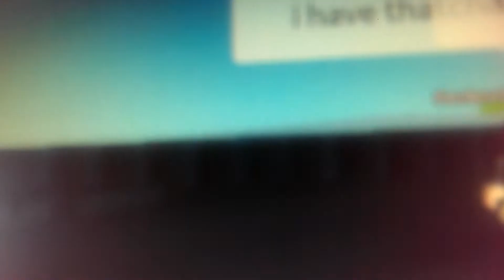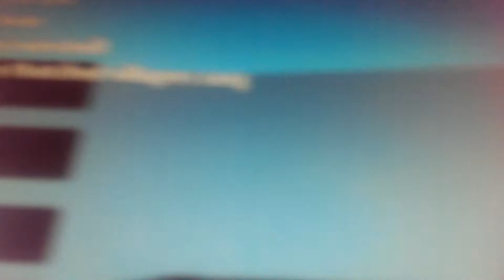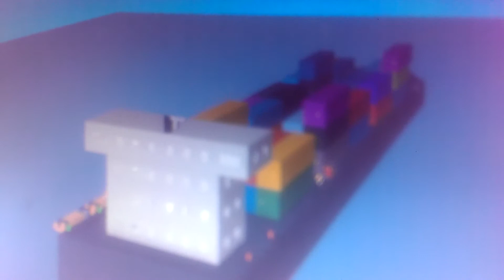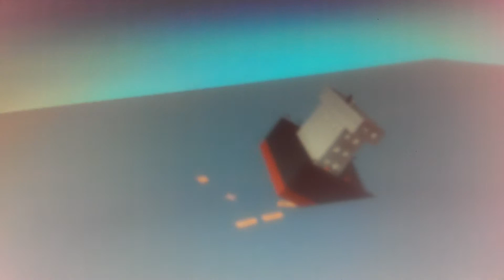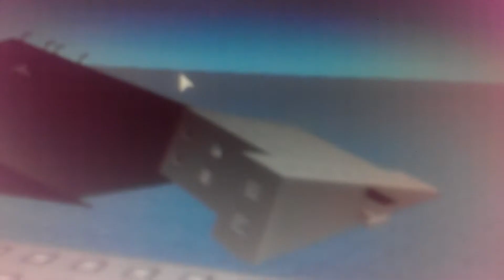Sinking cargo ship